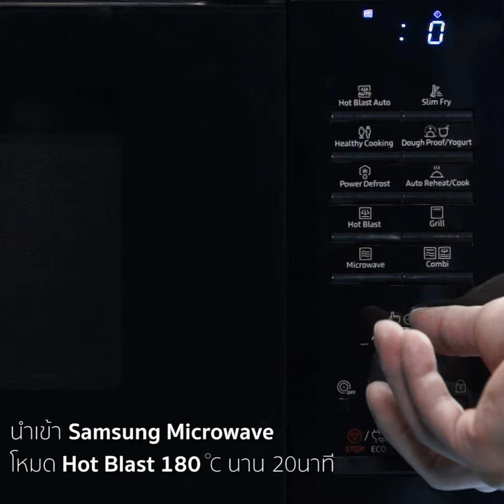"ปลานึ่งมะนาวสูตรจี๊ดจ๊าด" Cooking with Iron Chef ONLINE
เชฟกระทะเหล็ก ประเทศไทย Iron Chef Thailand
ออกอากาศ : ช่อง 7 สี และช่อง 7HD
วัน : เสาร์
เวลา : 11.45น. - 12.45น.